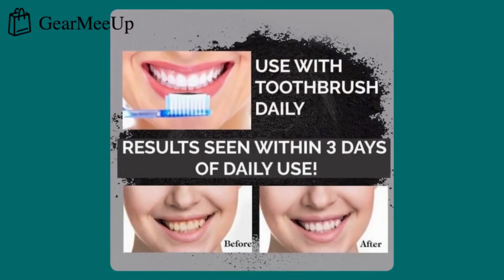Natural teeth whitening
Embark on a journey to discover the hidden power of your smile with teeth whitening. A beautiful smile is a reflection of your inner world; make it shine!